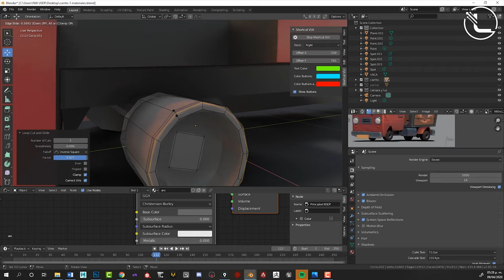⚡Mi primer modelo 3D en BLENDER⚡ Aprende 3D en 5 horas.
💥¿Siempre has querido aprende a crear modelos 3D?💥😱
✅ No necesitas tener conocimientos previos.
✅ Crea tu primer modelo 3D en 5 horas.
✅ Estudia desde cualquier parte del mundo.